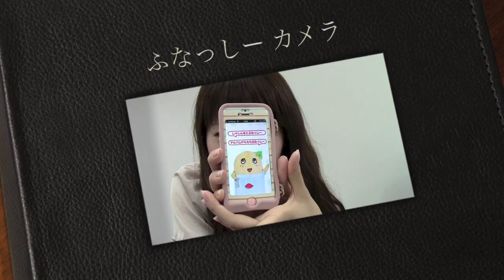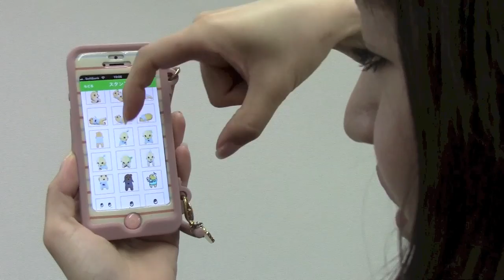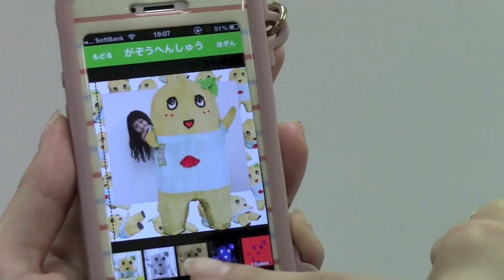ふなっしーと一緒に写真が撮れる「ふなっしー カメラ」 / iPhoneアプリ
ふなっしースタンプが使い放題のカメラアプリなっしー！いつも写真にふなっしーを。
写真／ビデオ ◆ たのしいiPhoneグッズ紹介！ 『バイヤーチャンネル24』に登録する ↓↓